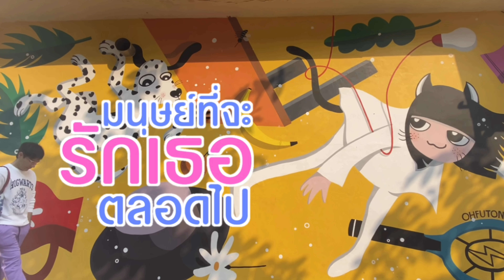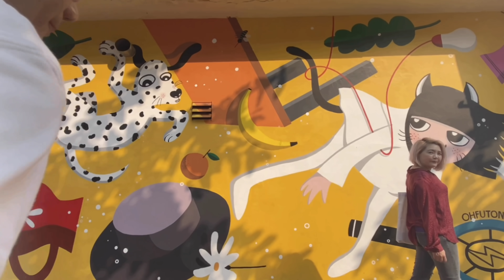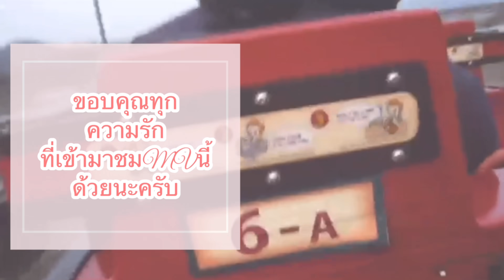มนุษย์ที่จะรักเธอตลอดไป (OFFICIAL MUSIC VIDEO) กอล์ฟเบญจพล